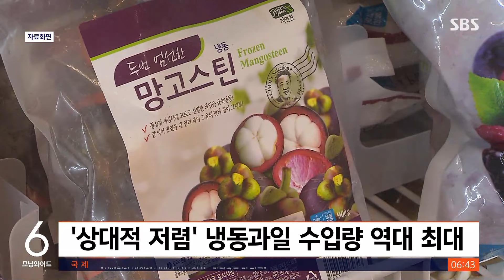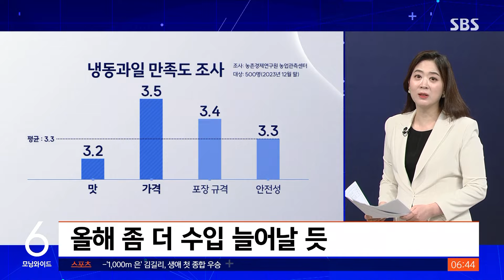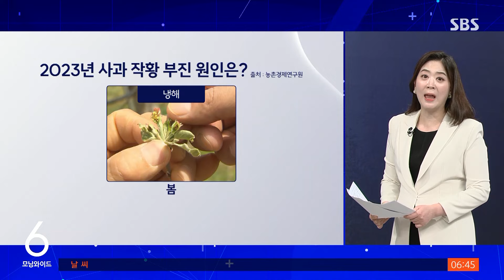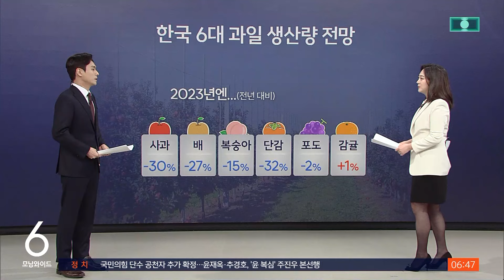과일 너무 비싸 '수입 냉동'으로…'우리 과일' 점점 더 귀해진다 / SBS / 친절한 경제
〈앵커〉

친절한 경제, 이번 주도 권애리 기자와 함께 합니다 권 기자, 최근에 이 냉동 과일 수입량이 사상 최대를 기록했다고요? 아무래도 과일값 때문이겠죠?

〈기자〉

지난해 냉동과일 수입량 2022년보다 6%가 늘어난 6만 4천 톤을 기록해서 연간 수입량으로 역대 가장 많았습니다.

아무래도 수입과일 중에서도 냉동은 상대적으로 저렴하긴 하지만 신선하다든가, 고급이란 느낌은 좀 덜 주게 마련인데요.

수입량이 2015년 이후론 대체로 정체되거나 줄어들던 중이었습니다.

그런데 물가가 치솟기 시작한 2021년 이후로 다시 꾸준히 수입이 늘기 시작하더니 지난해 역대 최대를 기록한 겁니다.

역시 물가, 그중에서도 특히 커진 먹거리 물가 부담이 반영됐다고 할 수 있습니다.

한국농촌경제연구원 농업관측센터가 소비자들에게 조사해 봤더니요.

너무 비싸진 국산과일을 대체해서 사 먹는 냉동과일로는 블루베리와 망고가 가장 인기가 좋았습니다.

냉동과일 수요의 절반 이상을 이 두 과일이 차지했습니다.

냉동과일은 맛에 대한 만족도는 좀 떨어졌지만 역시 가격에 대한 만족도가 높았습니다.

올해도 냉동과일은 계속 수입량이 늘어서 다시 한번 역대 최대를 기록할 가능성이 크다는 전망입니다.

특히 망고 같은 냉동 열대과일 수입량도 늘어날 걸로 보이지만요.

우리나라와 기후가 비슷한 온대과일을 비롯한 수입량이 연평균 3% 정도씩 늘어날 것 같다는 전망이 나왔습니다.

〈앵커〉

권 기자 말대로 블루베리와 망고 많이 찾고 있지만 우리나라 사람들은 사과와 배 같은 과일을 많이 좋아하잖아요? 이 과일들의 올해 전망은 어떻습니까?

〈기자〉

일단 사과, 지난해 연간 생산량은 40만 톤이 채 안 됐습니다.

전년보다 무려 30%가 줄어들었기 때문에, 지금처럼 비싸진 겁니다.

한국인들은 전반적으로 연간 한 사람당 10kg에 가까운 사과를 소비하는데요. 지난해엔 7.6kg 정도밖에 먹지 못했습니다.

사과 입장에서 지난해는 그야말로 기상재해의 연속이었습니다.

봄엔 기온이 낮은 편이어서 한참 열매가 맺혀야 할 때 냉해를 입었고요.

여름에는 비가 너무 많이 와서 다 익지 못하고 떨어진 알이 많았습니다.

그리고 수확기에는 탄저병 같은 병이 돌면서 봄, 여름, 가을 내내 지속적으로 타격이 있었습니다.

올해는 이런 상황이 반복되지 않고 날씨가 비교적 평범하게 흘러가 준다면 50만 톤 넘게 수확할 걸로 예상되고 있습니다.

2021년이나 22년의 생산량보다는 적지만 그래도 지금의 가격보다는 낮아질 수 있도록 생산량이 늘어날 걸로 기대한단 얘기입니다.

과일 전염병 같은데 좀 더 강한 품종으로의 전환도 점진적이지만 이뤄지고 있고요.

온난화 영향 때문에 사과 재배지가 점점 위쪽으로 경기와 강원 지역으로, 지난 20여 년 동안 무려 200% 가까이 늘어났는데요.

올해도 강원 지역에서는 소폭 재배지가 늘어날 걸로 보입니다.

하지만 사과재배 면적은 장기적으론 줄어드는 추세입니다.

그래서 지난해 같은 기상재해 상황이 아니더라도 수확량이 조금씩 줄어들 걸로 보여서요.

앞으로 10년에 걸쳐서 우리 사과 점점 덜 먹게 될 걸로 농촌경제연구원은 전망했습니다.

〈앵커〉

복숭아나 포도 좋아하시는 분들도 많은데 올해 다른 과일들도 한 번 전망해 주시죠.

〈기자〉

흔히 말하는 우리나라의 6대 과일 지난해에 다 통틀어서 16% 정도 생산량이 줄었던 걸로 봅니다.

사과, 배, 복숭아, 단감이 보시는 것처럼 크게 줄었고, 포도와 귤은 큰 차이는 없었습니다.

귤도 지난해 날씨 피해는 입었지만요.

귤은 하우스 재배가 워낙 잘 돼서, 생산량을 거의 유지할 수 있었던 겁니다.

올해는 다른 과일들도 사과처럼 대체로 수확량이 회복되길 기대하고 있습니다.

다만 가장 인기 있는 과일인 사과는 재배면적이 그렇게 당장 줄어들 걸로 보지 않는데요.

배와 복숭아, 단감 재배면적은 올해도 2% 정도씩 줄어들 걸로 예측됩니다.

날씨가 온화하게 흘러가 준다고 해도 이들 과일 생산량은 지난해보다는 늘겠지만, 장기적으론 좀 정체되거나 서서히 줄어들 걸로 본다는 겁니다.

특히 수출 수요가 늘어나고 있는 달고 아삭한 배 생산량이 줄어드는 추세가 뚜렷합니다.

그리고 포도는 최근 몇 년 동안 샤인머스캣을 워낙 많이 심으면서 가격이 좀 안정됐던 편인데요.

그러다 보니 다시 샤인머스캣을 적게 심고 있습니다.

장기적으로는 가격에 영향을 미칠 걸로 보입니다.